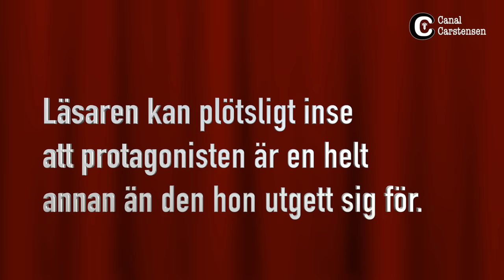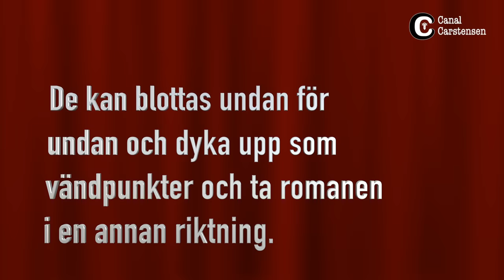Romanskrivarskolan #82: Hemligheter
När du inser hemlighetens potential kommer du blir mer kreativ än tidigare. Och det bästa är att hemligheter kan användas på många olika sätt. I det här klippet ger jag några exempel.

Givetvis får du också en övning att pyssla med, för att själv testa att jobba med hemligheter rent praktiskt.